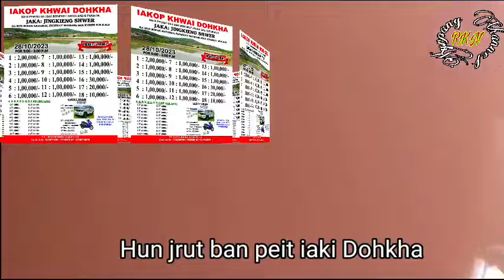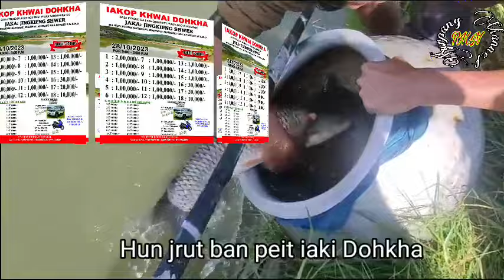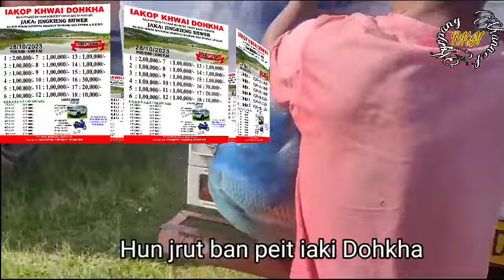Ka Rukom theh Dohkha kaba ishyrkhei tam lah dei hangne imat Lada nga peit